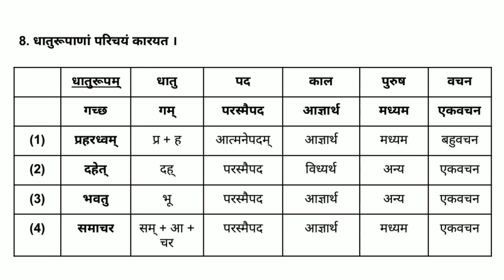Std 10 Sanskrit Ch 4 || Std 10 Sanskrit Ch 4 Swadhyay Solution || dhoran 10 Sanskrit Chapter 4